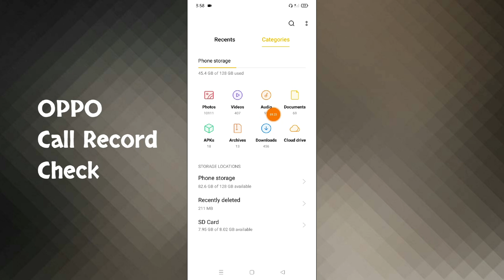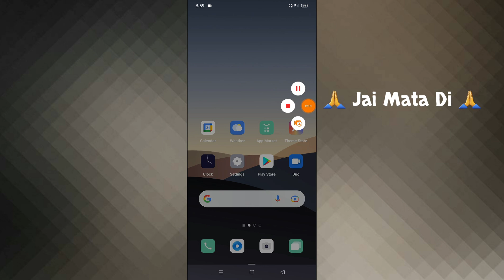OPPO Phone How To Check Call Recording / Call Recording Kaise Dekhe OPPO Mobile Me